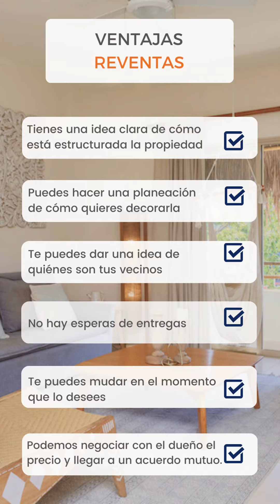⚡ Reventas vs Preventas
Gaby Cano de Moskito Real Estate nos cuenta las principales diferencias entre una reventa y una preventa. Descubre cuál es la mejor opción para ti

🔎Moskito | Riviera Maya Real Estate

Moskito es una de las empresas más reconocidas en la Riviera Maya con oficinas en Playa del Carmen y Tulum. Tenemos un inmenso inventario de propiedades y un calificado grupo de asesores certificados ante AMPI y NAR.

Moskito se especializa en Bienes Raíces, Rentas Vacacionales y Administración de Propiedades. proporcionando asistencia paso a paso tanto a inversionistas, propietarios y vacacionistas para asegurar una experiencia segura y rentable.